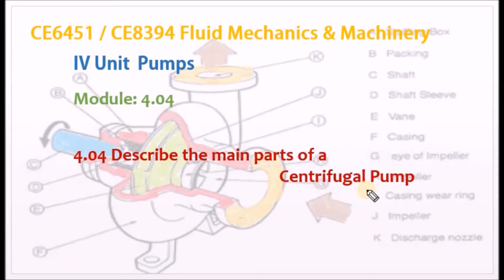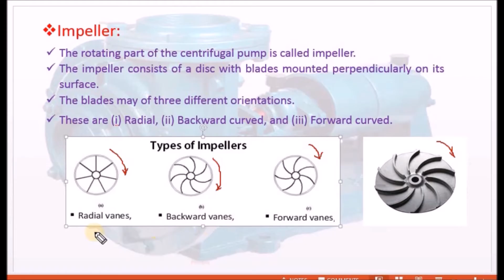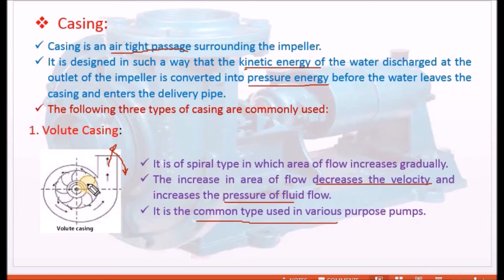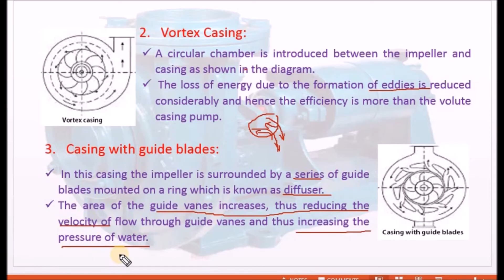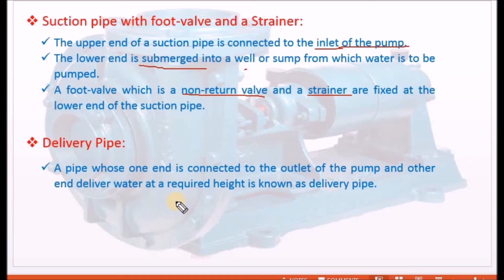Describe the main parts of a centrifugal pump - M4.04 Fluid Mechanics in Tamil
I hereby explain the main parts of a centrifugal pumps in Tamil.